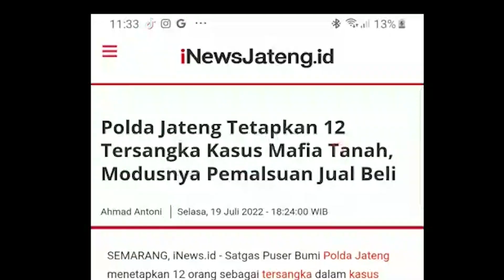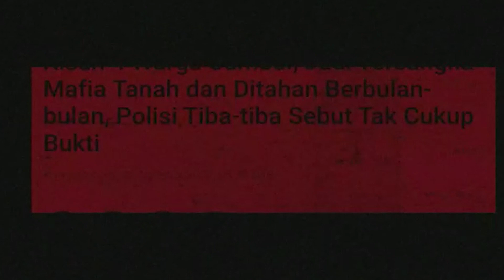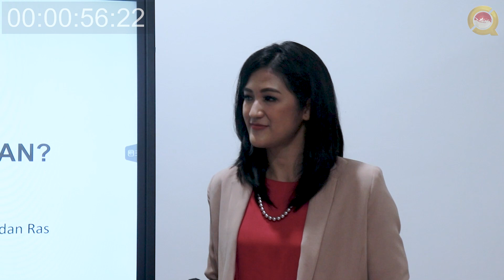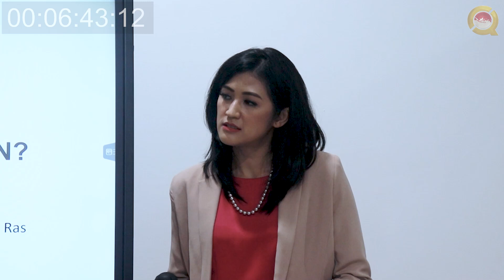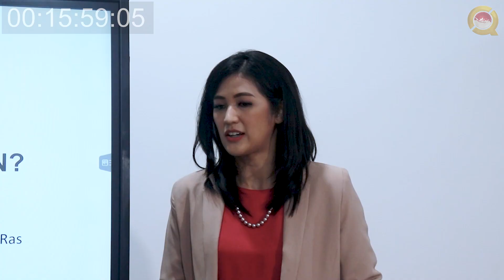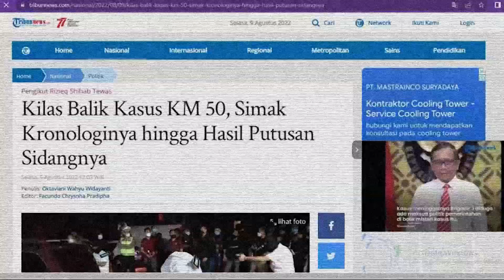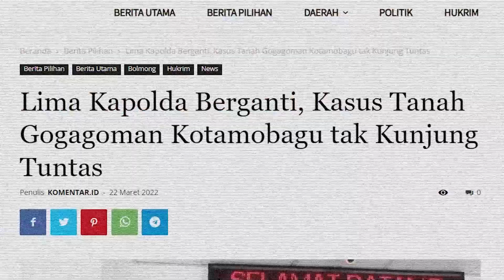KERA PUN BISA AMBIL SERTIFIKAT ORANG LAIN❓❓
video ini memberikan opini dari korban mafia tanah yang merasa dirugikan. Sebagai ungkapan kekecewaan para korban terhadap sistem hukum yang menurut nara sumber, jauj dari rasa keadilan.

Mafia tanah sangat berkuasa dan mampu merubah kepemilikan dengan cara-cara yang tidak sesuai asas keadilan sehingga haruslah diambil tindakan tegas oleh pemerintah terutama aparat penegak hukum.

Salam Cerdas Hukum,
Quotient TV